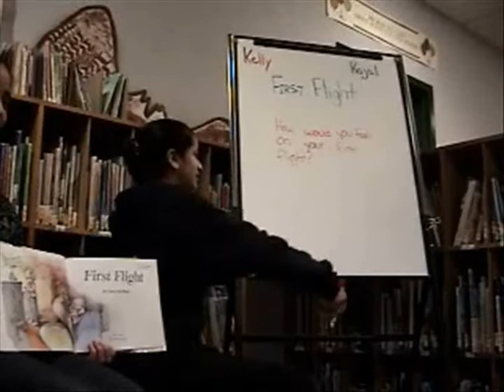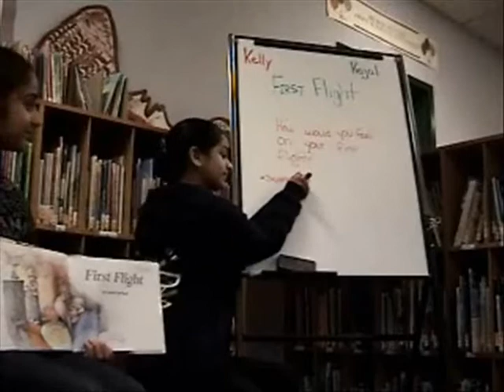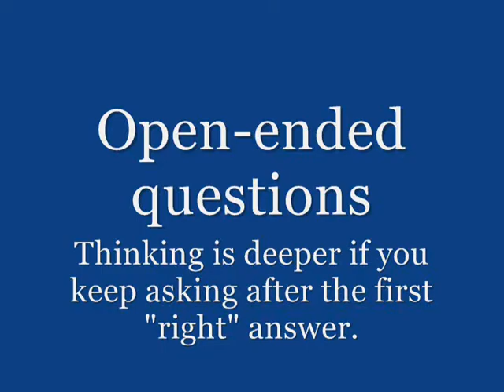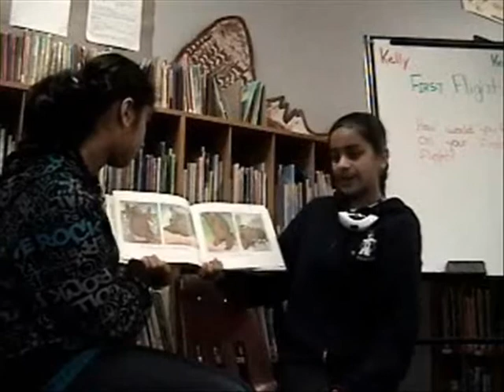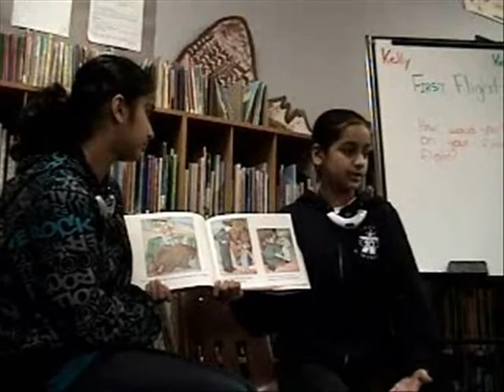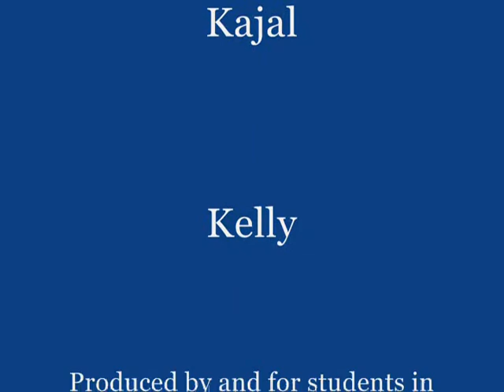How to do a booktalk - First Flight by David McPhail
Students did a fantastic book presentation of First Flight by David McPhail.

Notice how they make a connection between the listeners and the book. They use visuals, check vocabulary and ask open-ended questions.

Category: Education
Tags: book review school library media centre reading web 2